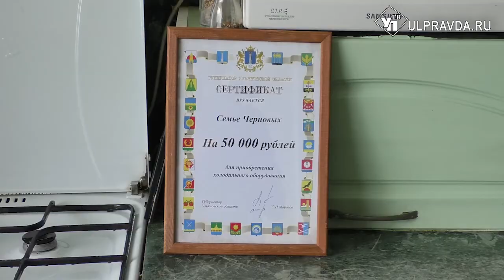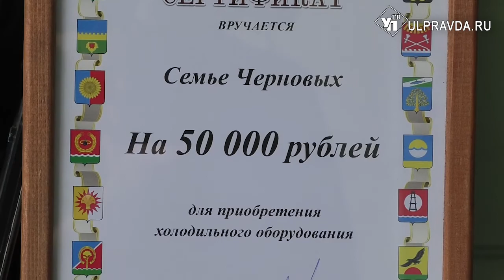Семья из Сурского кормит сладостями Москву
Многодетная семья Черновых из Сурского открыла мини-пекарню. Из областного бюджета им выделено 58 тысяч рублей.